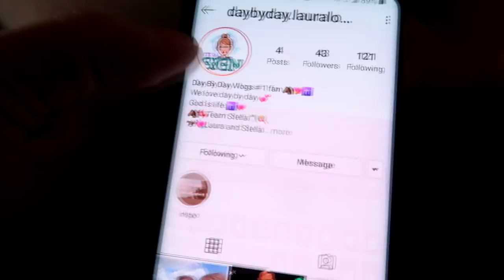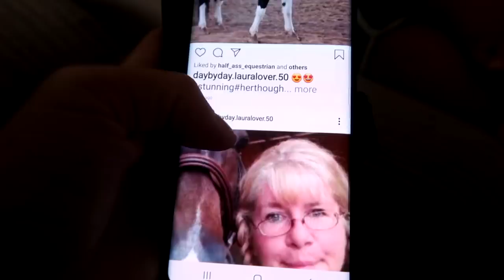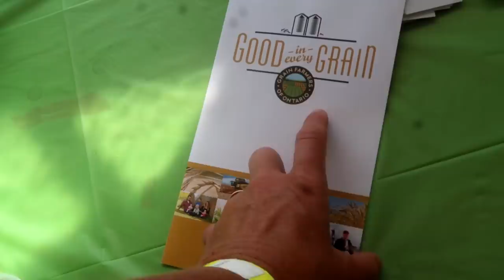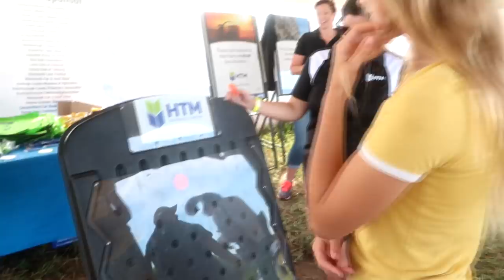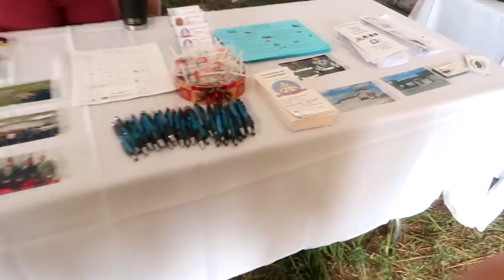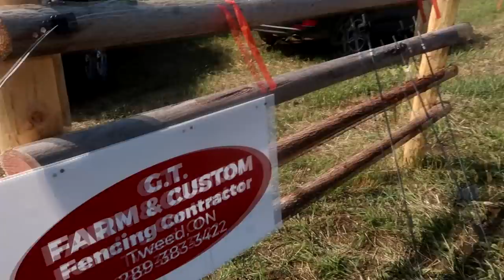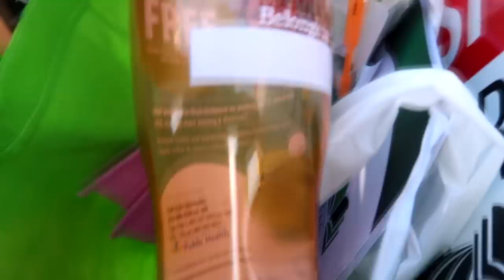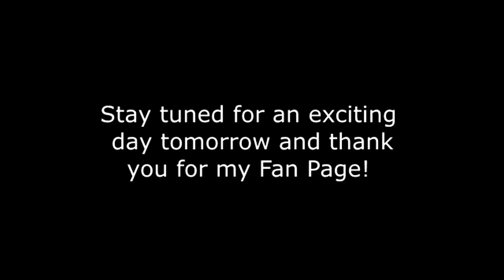ANOTHER DREAM REALIZED Day 233 (08/21/19)